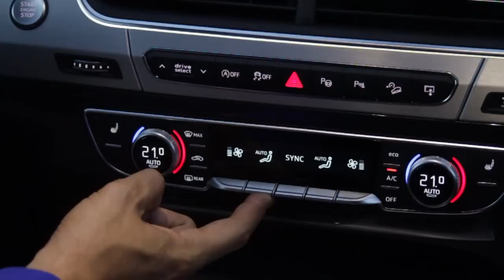2017 Audi Q7 3.0TDI quattro S-line, black on black - Country driving scenes, details and interior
Some driving scenes from the 2017 Audi Q7 3.0TDI quattro. For more unique photos of this car, check the 650k+ Facebook
Car: 2017 Audi Q7 3.0TDI quattro S-line black optics (272hp, V6 turbo diesel)
Performance: 0-100kmh/62mph: 6.3 sec (official)
Color: Mythos black metallic
Location: Malmö, Sweden
Camera & lens: Canon Eos 5D Mark II / 24-70 mm
Thanks to: Audi Malmo, Ovski Media